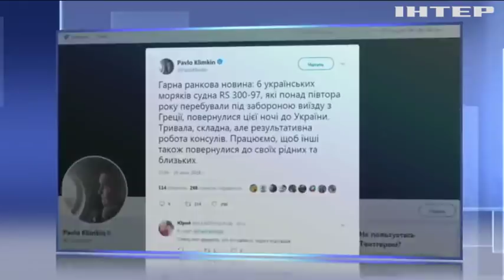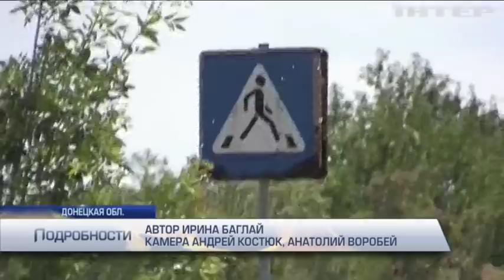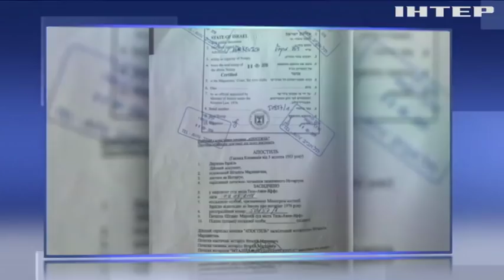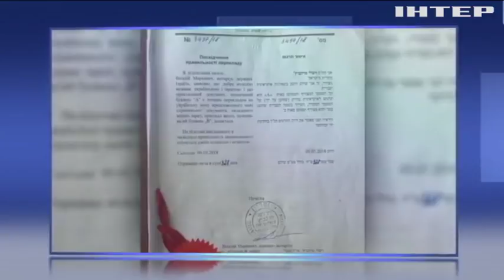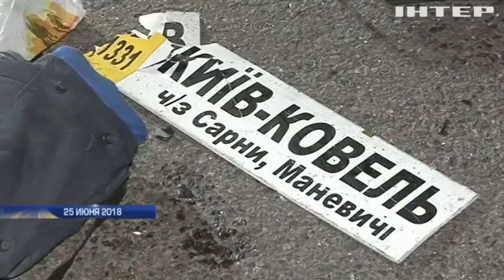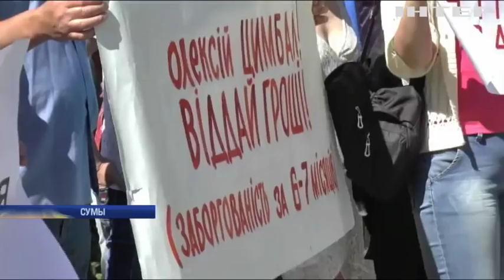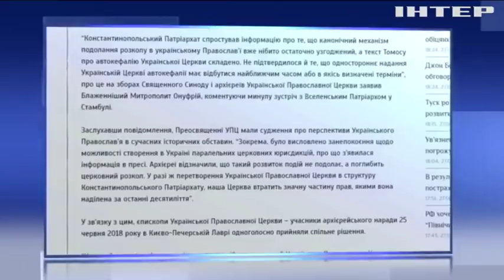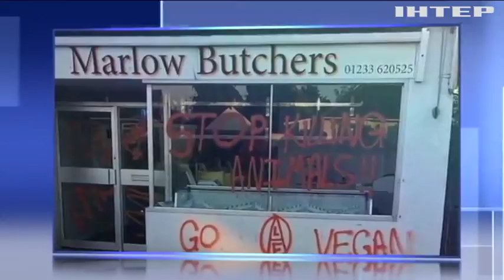Подробности, выпуск за 27 июня 2018 года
Смотрите в этом выпуске:
Вернулись домой. Украинские моряки, которых полтора года удерживали в Греции, прибыли на Родину;
С кастрюлями по городу. Сумские машиностроители устроили голодный митинг, услышат ли их чиновники?;
В плену огня. В Великобритании из-за пожара власти экстренно эвакуируют людей, почему не могут справиться со стихией?